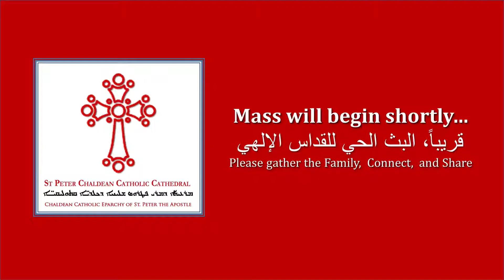1st Sunday of Moses - Arabic Mass - Bishop Emanuel Shaleta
1st Sunday of Moses - Arabic Mass - Bishop Emanuel Shaleta

Readings:
Deuteronomy 11:12-22
Isaiah 40:1-17
2Corinthians 1:23-2:16
Matthew 20:1-16